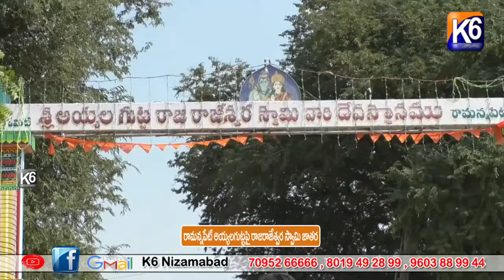రామన్న పేట్ అయ్యల గుట్ట రాజరాజేశ్వర స్వామి జాతర...